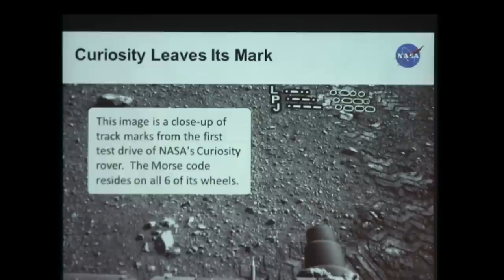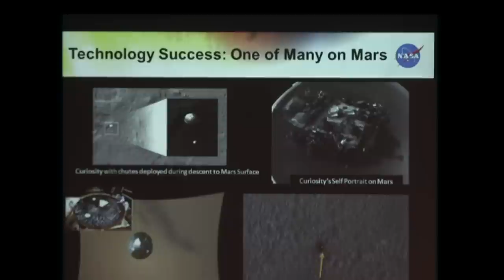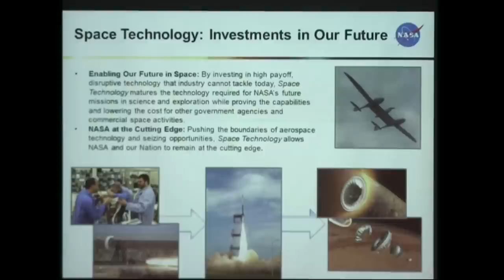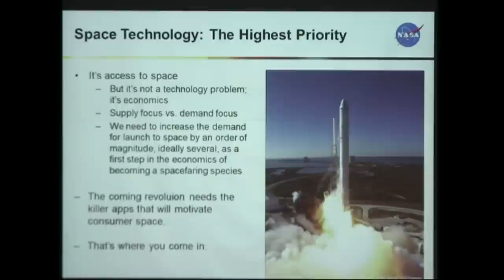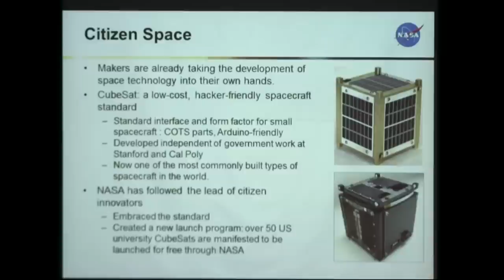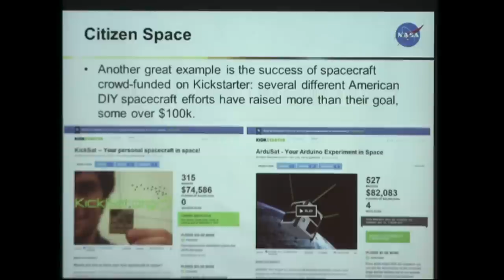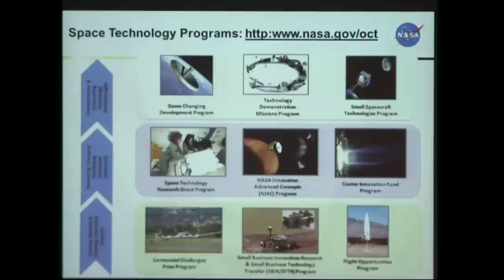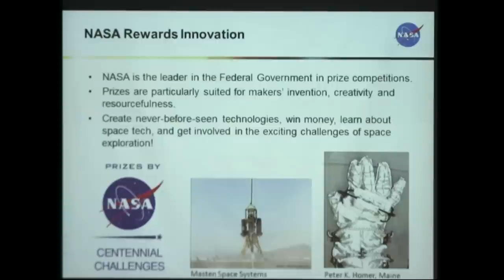Mason Peck, "Working with NASA on Innovative Space Technology" at World Maker Faire 2012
World Maker Faire 2012: Mason Peck, "Working with NASA on Innovative Space Technology"

NASA's Chief Technologist will describe how NASA is engaging communities involved in developing the killer apps for space that may determine the future of commercial space.